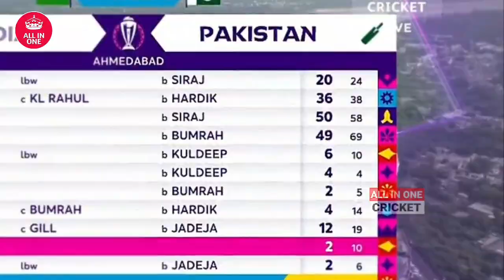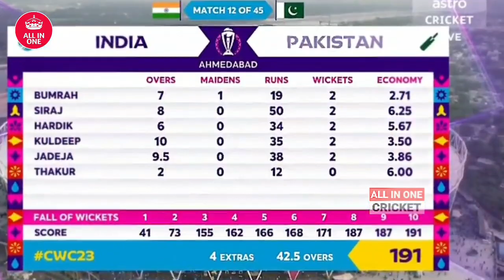Highlights India vs Pakistan World Cup 2023 | INDvsPAK | WC 2023